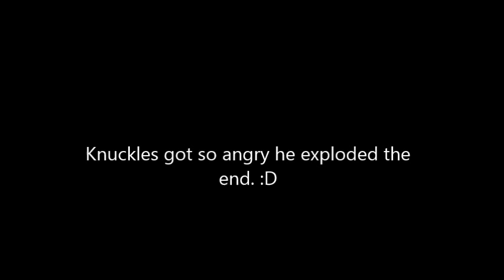Ytp test :O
Welp, its back. :/